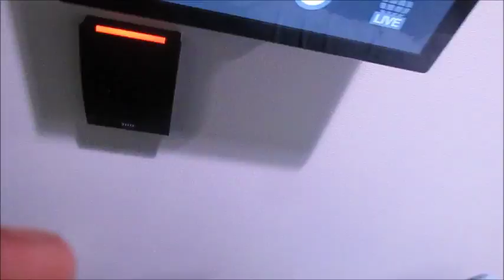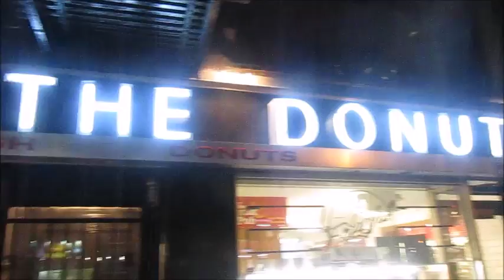YouTube Space NY January Happy Hour--Dialy Vlog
Hey guys! Make sure you show some love to all my YouTube friends!

In the comments below, tell me who your favorite YouTuber is!